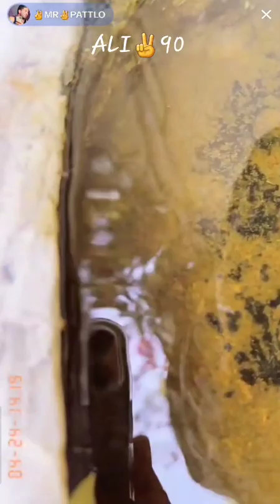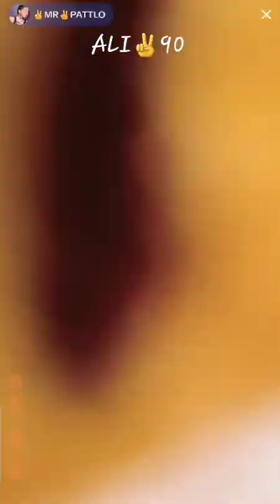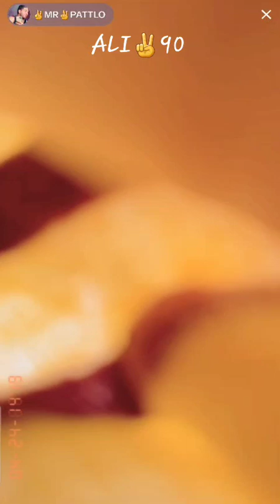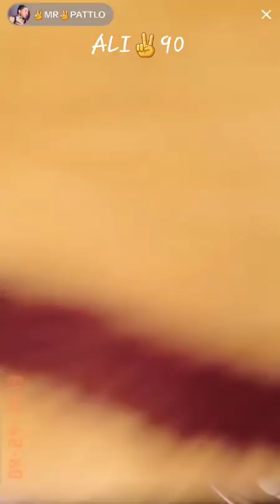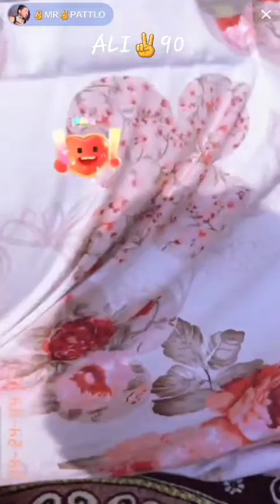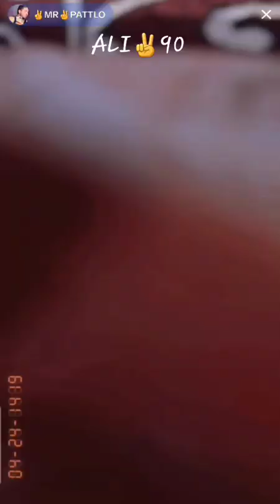Mr Pattlo Love Story